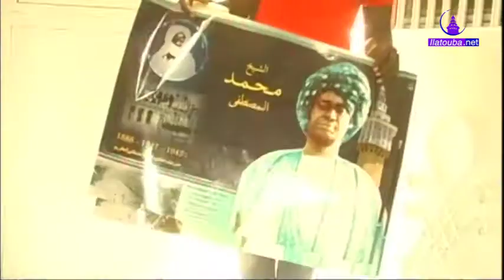Magal Taif Edition 2022 Wakeur Bay yakha Fall